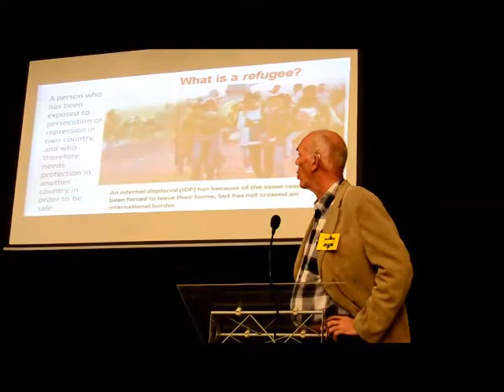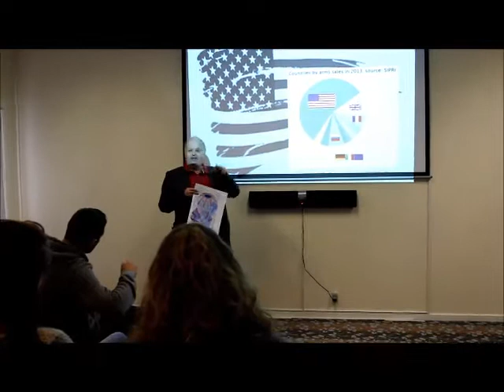PEACE CONFERENCE TVIND 2016 OVERVIEW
Peace Conference is a 3 day event, which took place from 29th of April till 1st of May in Tvind campus, nearby a town called Ulfborg, Denmark. Around 50 volunteers from various countries in Europe gathered to make it happen.

STOP WARS - NOT REFUGEES!
Welcome to Peace Conference 2016!
ONE day with workshops and networking
ONE day with speeches and exhibitions
ONE day joining May 1st demonstrations, marching for peace, and solidarity with refugees,

Understanding PEACE, and how to achieve it, is essential for the improvement of the whole world. Tvind International School Centre had the pleasure to organize the SECOND Peace Conference, with the help of many Development Instructors from different schools (CICD, Lindersvolt, etc.) and many other volunteers.